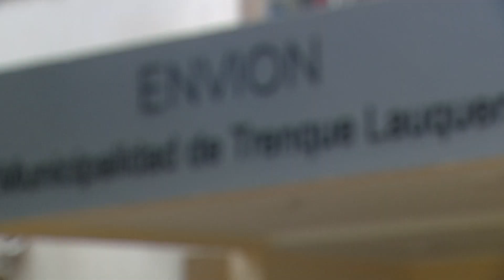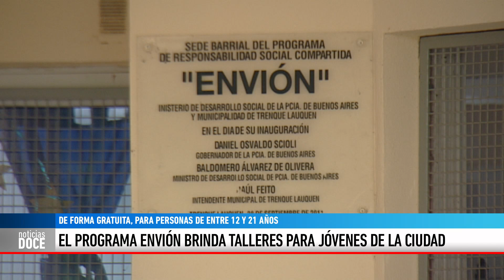EL PROGRAMA ENVIÓN BRINDA TALLERES PARA JÓVENES DE LA CIUDAD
IGNACIO CLAUS - De cara a este 2024, el Programa Envión brinda diversos talleres para jóvenes de entre 12 y 21 años. Y como siempre, el espacio de apoyo escolar todos los días.